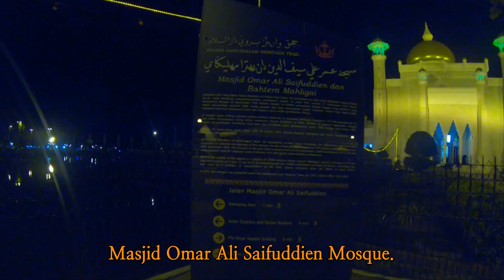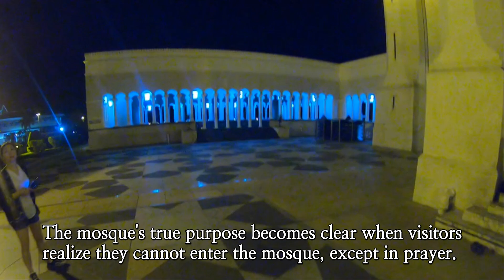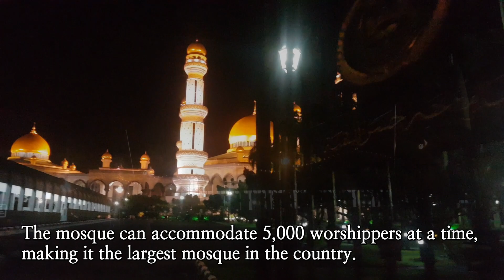Top 2 Mosques in Brunei 🙏 Omar Ali Saifuddien & Jame’ Asr Hassanil BOLKIAH 브루나이 모스크 || 북튜버 여행 브이로그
Brunei hosts some of Asia’s most beautiful examples of Islamic architecture, blending traditional and futuristic elements with elegance. Culture Trip presents the best of Brunei’s religious structures, including Bandar Seri Begawan’s most illustrious mosque and one that looks like it came from the Medina in Marrakesh.

The profoundly spiritual Sultanate on Borneo Island houses some of Southeast Asia’s most stunning mosques. An unlimited national budget, combined with a leader renowned for his refined tastes paves the way for elegance. Discover our favourite mosques in Brunei, from the traditional and opulent to mosques with North African influences.

1. OMAR ALI SAIFUDDIEN MOSQUE: BRUNEI’S STAR

The Omar Ali Saifuddien Mosque is the pride of Bandar Seri Begawan. With marble minarets and a gold dome, it presents a modern Islamic style. Look closely at this grand structure and see a mixture of Malay and Mughal elements. Floral gardens surround the exterior, while an artificial lagoon acts as a reflecting pool. Inside, Saudi Arabian carpets cover the floors as British chandeliers hang from ceilings. We recommend visiting from the Waterfront and snapping a photo of the mosque next to its 16th-century Royal Barge.

2. JAME’ ASR HASSANIL BOLKIAH: BRUNEI’S LARGEST MOSQUE

The 29 golden domes on Brunei’s largest mosque honour the nation’s 29th and current sultan. Located a short drive from central Bandar Seri Begawan in Kampong Kiarong, the mosque is an architectural masterpiece. Landscaped gardens and fountains surround the exterior as minarets soar 52 metres (190 feet) into the air. A total of 5,000 worshipers can pray inside the artistic interior at any one time.